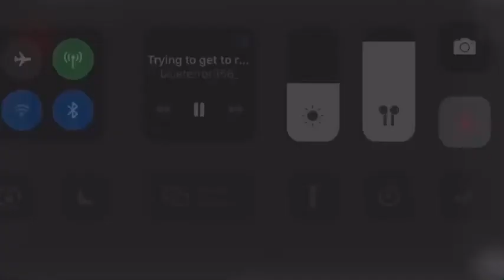Roman Time Zombies?!-COD4- FINAL PART!!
This is the final part... and the description isn’t working some how lol... but um this games name is Call Of Duty IIII and it’s available on XBOX1, and PS4. I don’t know about PC. but if you guys did enjoy this three day series let me know and I’ll do stuff like this more lol. I like playing zombies so it’s fun to make videos on and again I’m sorry audio was delayed lol... but I enjoy these games.. let me know what I should do next!! Enjoy the video and have a good day!!!